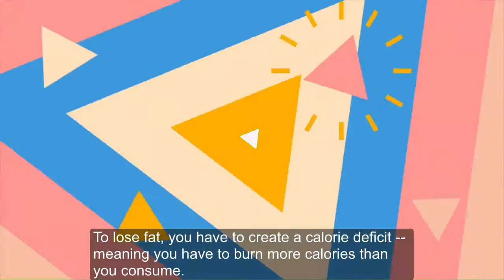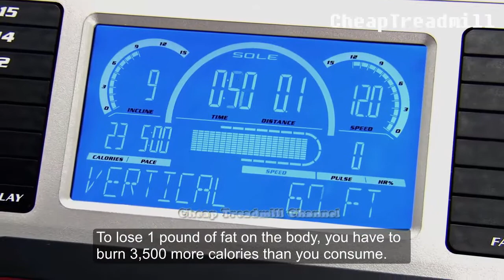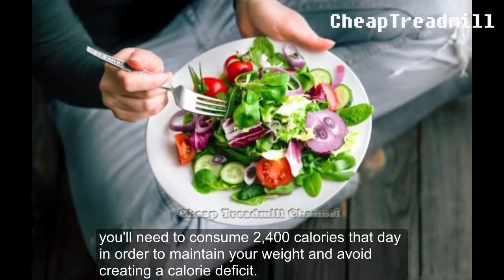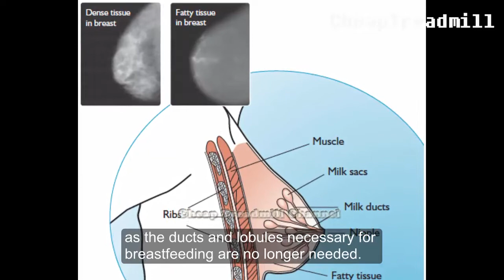Does Running on a Treadmill Make Your Chest Flatter?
Vigorous exercise such as running has a number of positive effects, including the opportunity to lose overall body fat. If you're wondering whether you'll get a flatter chest as a result of your efforts on the treadmill, the answer is yes -- as long as you're not overindulging.